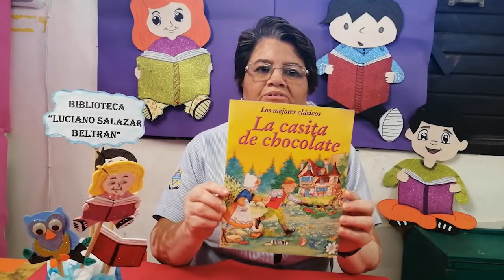cuentos infantiles: Hansel y Gretel | Leyendo con Paty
Espero les guste este hermoso cuento...